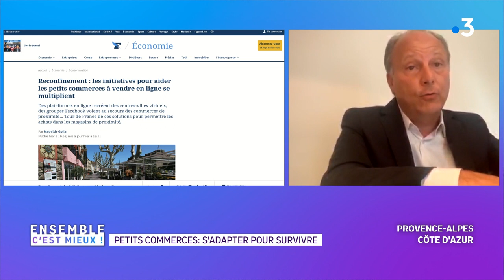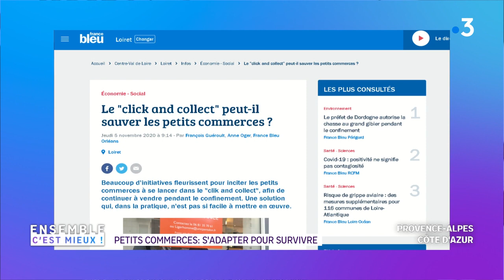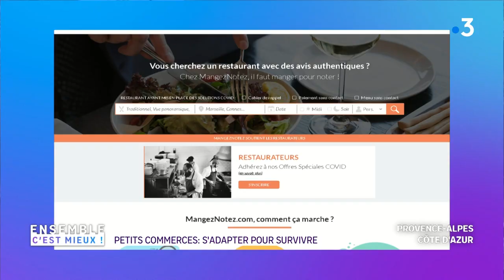Nice (Alpes-Maritimes) : les commerces de proximité s'adaptent pour survivre !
Les commerces de proximité sont en danger, s'adapter c'est les aider et le numérique c'est une solution pour les faire subsister.

Le Click and Collect aide les commerçants à se familiariser avec le numérique, ils sont tous incités à ce connecter, pour mieux la crise passer.

Une plateforme pour les restaurateurs MangezNotez.com , s'adapte à leurs besoin.

Intervenants :
Bernard Chaix,
Vice-président CCI Côte d'Azur et
Marc Mesropian,
plateforme Mangez Notez.com